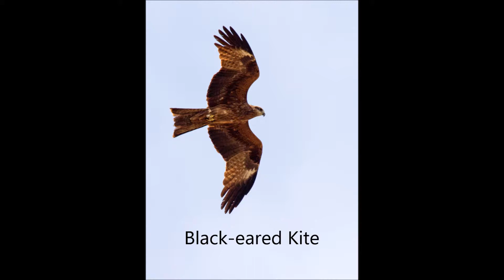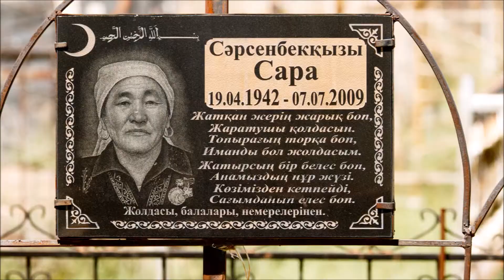Kazakhstan birding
May 2018